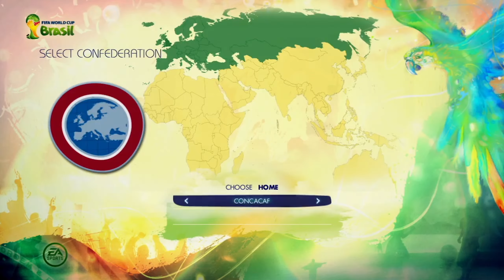FIFA WELTMEISTERSCHAFT 2014 Offizieller Trailer Deutsch German | 2014 Official [HD/1440p]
EA SPORTS FIFA Fussball-Weltmeisterschaft Brasilien 2014 - Erleben Sie, was das weltgrößte Fußballevent ausmacht: Spaß, Spannung und Dramatik. Das vielfach ausgezeichnete Gameplay von FIFA 14 wurde für diesen Titel an vielen Stellen verbessert und erneuert, hinzu kommen 100 neue Animationen. 203 Nationalmannschaften mit über 7.400 Spielern stehen zur Auswahl. Gespielt wird in den zwölf authentischen brasilianischen Stadien, in denen die komplett neu animierten Fans für eine Atmosphäre sorgen, die der FIFA Fussball-Weltmeisterschaft Brasilien 2014 würdig ist.

Note | Fifa Weltmeisterschaft courtesy of Electronic Arts GmbH | From the press release / Aus der Presseveröffentlichung